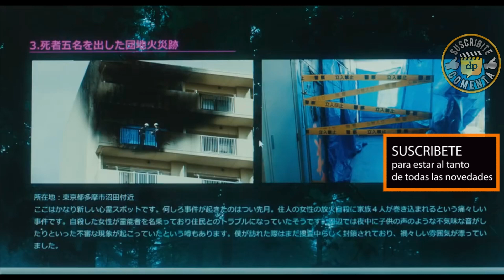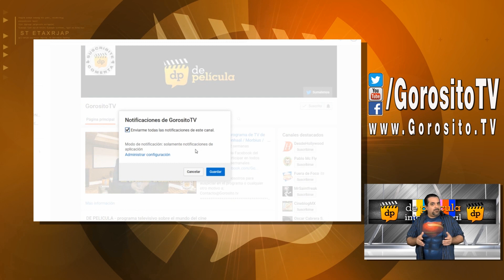EL ARO CAPITULO FINAL 2019 Trailer En Español Latino - The Ring / Ringu / Sadako / La Llamada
Titulo original: Sadako
Director: Hideo Nakata (Ringu, The Ring Two)
Reparto: Eliza Ikeda, Himeka Himejima, Ren Kiriyama, Hiroya Shimizu, Rie Tomosaka, y Takashi Tsukamoto.
Sinopsis: Mayu es la encargada de cuidar a una chica que sufre de amnesia. La paciente está bajo custodia policial y es de especial interés para las autoridades. Sin embargo, sus allegados desconocen el porqué de esta situación, e incluso la propia sospechosa ignora los motivos por los que está siendo vigilada 24h. Mientras Mayu se desvive por realizar su trabajo, su hermano, un aspirante a convertirse en un personaje famoso en redes sociales, comienza a darse cuenta de que ha dado con un filón que tratará de aprovechar a toda costa.